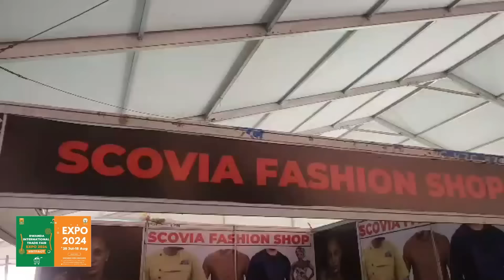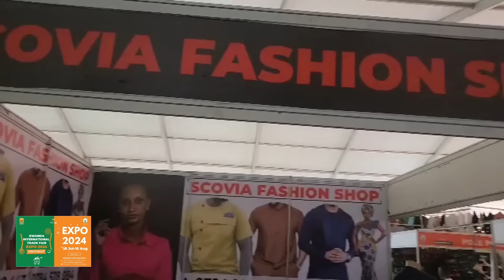M23 ITANZE UMUCYO KU BIGANIRO BYAYIVUZWEHO NA LETA/ICYO BAVUGA KU BARUNDI BAFATIYE KU RUGAMBA